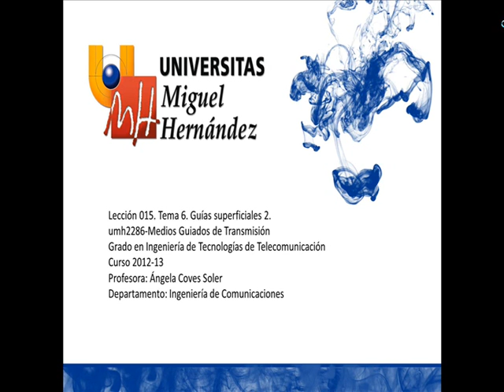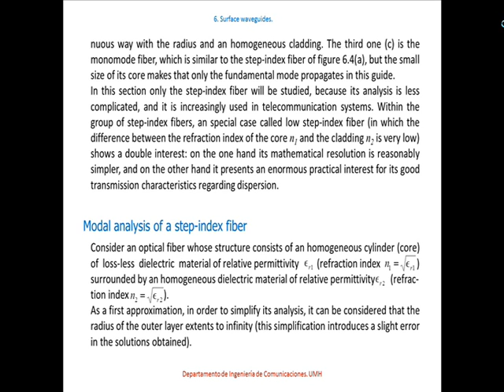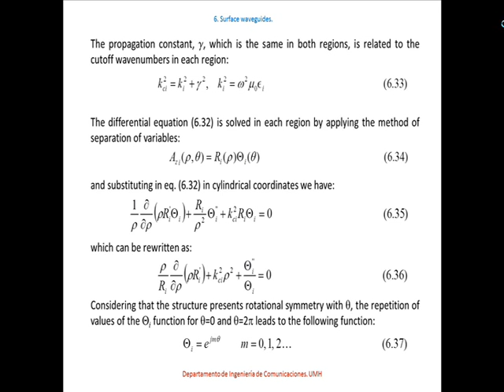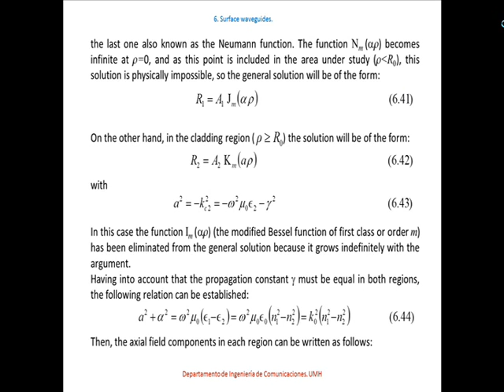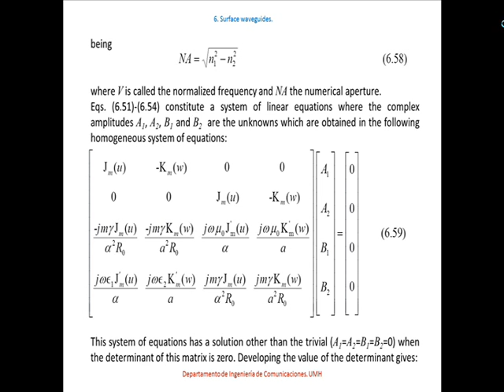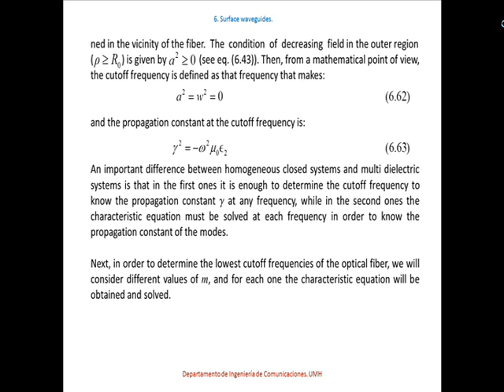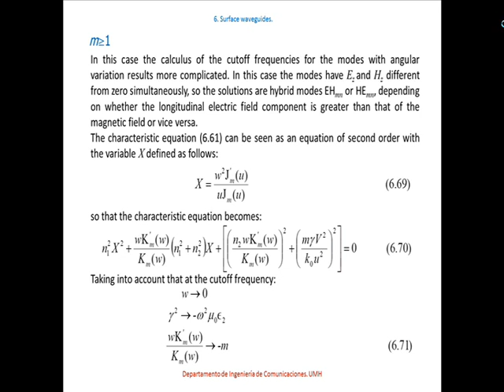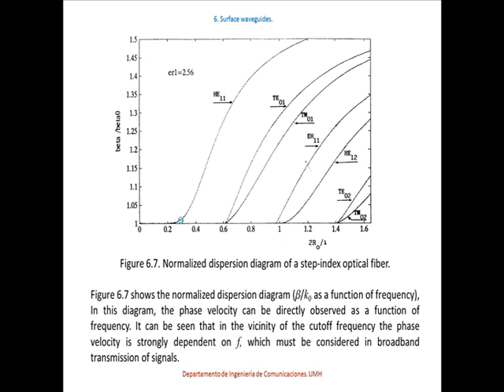umh2286 2012-13 Lec015 Guías superficiales 2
Guías superficiales 2.
Asignatura: Medios Guiados de Transmisión.
Grado en Ingeniería de Tecnologías de Telecomunicación.
Profesora: Ángela Coves Soler.
Dpto. de Ingeniería de Comunicaciones.
Área de Teoría de la Señal y Comunicaciones.

Guías superficiales. Fibra óptica.